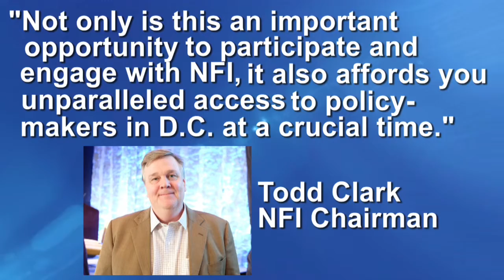2019 NFI Political Conference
InterContinental Washington D.C. - The Wharf.